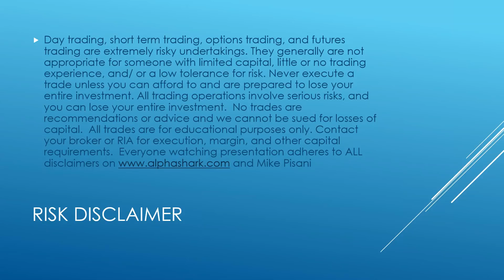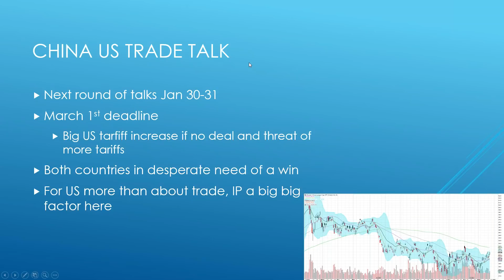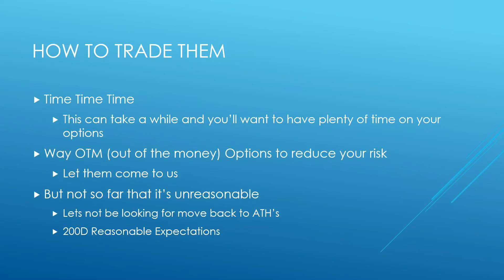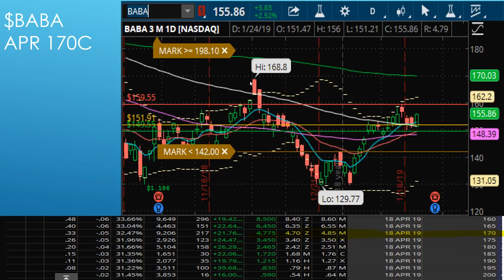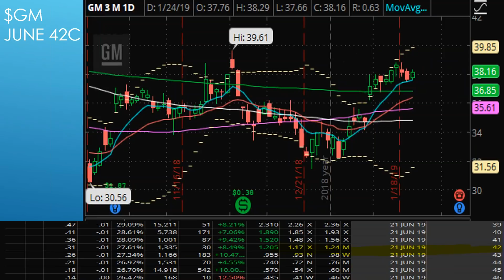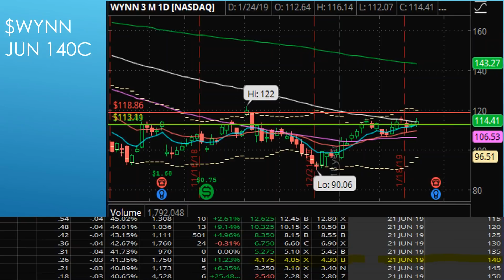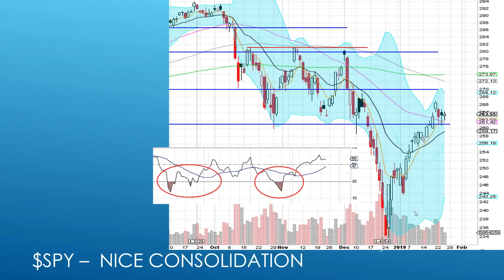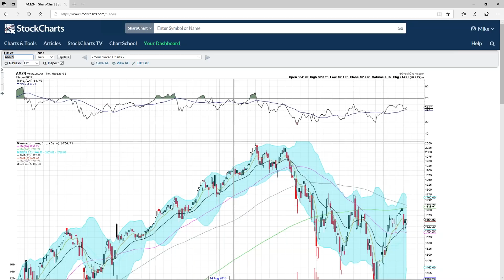China Trades Revisited as March 1st Approaches w Mike P